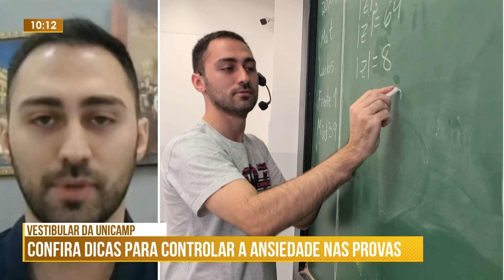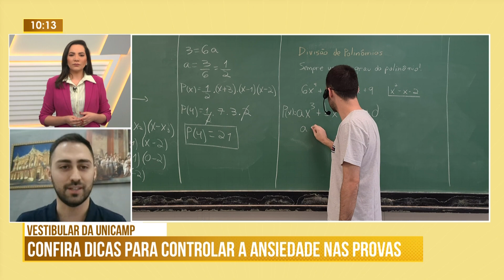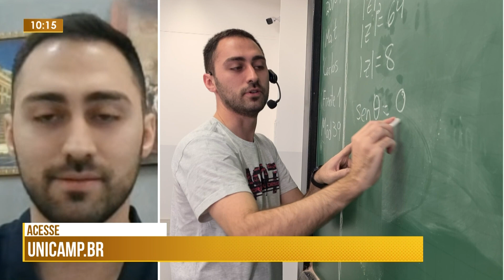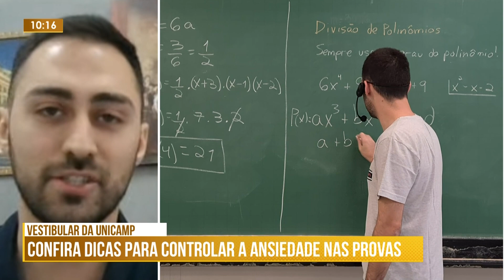Edição Manhã - Vestibular chegando: Confira dicas para controlar a ansiedade nas provas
Carlos Ramalho, coordenador de Ensino Médio, compartilha dicas para a ajudar os vestibulandos a se prepararem durante a reta final para as provas.